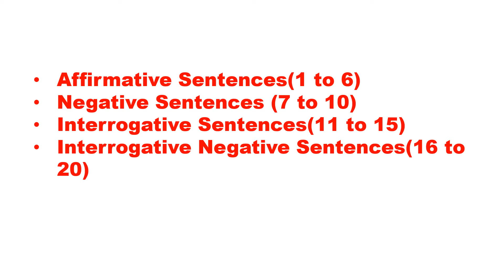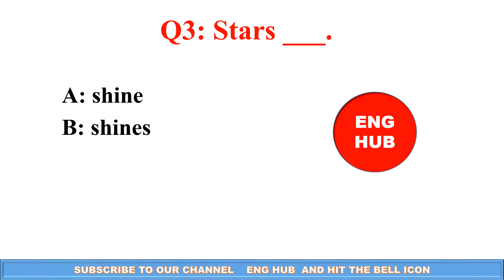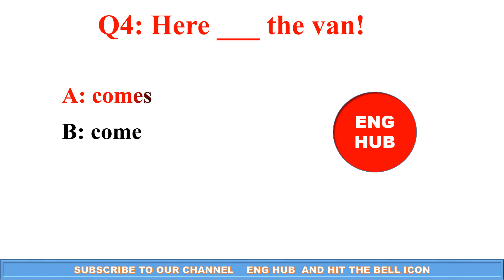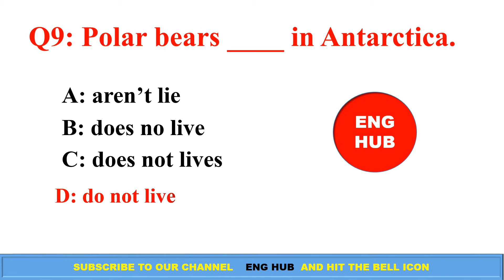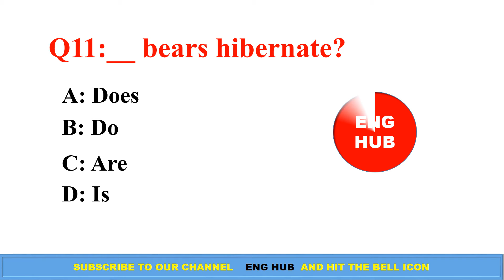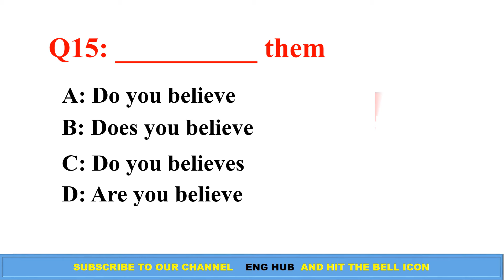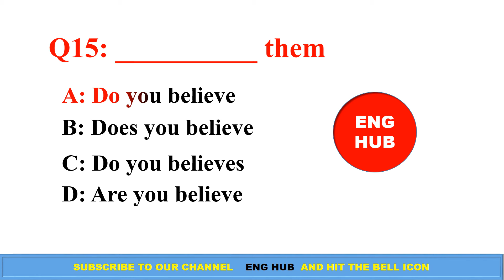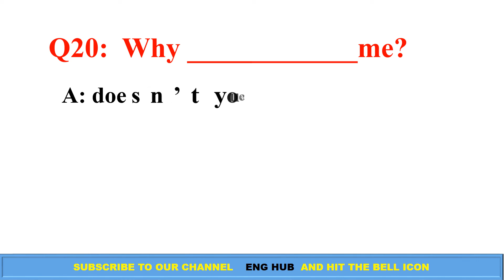Simple Present Tense / Present Indefinite Tense. Can you Score 20/20 // Eng hub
Eng hub
             Test your knowledge of English Grammar. Check your grammar! English Grammar Test. Suitable for anyone who is learning to speak English. Learn how to speak and write better English. Improve your English. Learn to speak English fluently. English learning tips. Morning Test, Daily grammar test, Daily quiz, Daily test. Tenses Test. Grammar Tense Quiz. The correct form of verb test. Verb Quiz. Are you planning to take any English exams or do you want to improve your English Skills: Speaking, pronunciation, spelling, vocabulary, reading, writing, grammar, level test ...etc.? This is the Right Place for you!!! We also bring Quizzes and exercises to make English learning fun and Engaging. Here, learning English is made easy.
        Important Notice 🔔🔔🔔:
Please, consider reading the sentences and answers on our quizzes out loud(aloud). Researchers have shown that people consistently remember words and texts better if they read them aloud than if they read them silently. It's our joy to see you improve your English in an efficient manner.
                                            Remember: Practice makes perfect.
Subject-Verb Agreement. Check your grammar! English Grammar Test. Suitable for anyone who is learning to speak English. Learn how to speak and write better English. Improve your English. Learn to speak English fluently. English learning tips.

English Grammar,
 English vocabulary,
 English story for English learning,
 English subtitles,
 English Grammar test,
English Grammar test Hard,